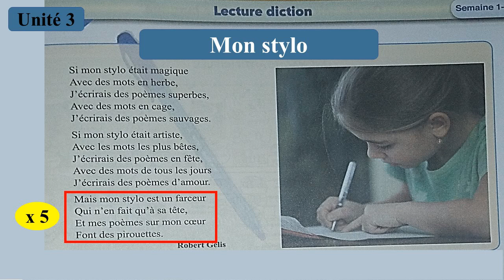Mon stylo _ Lecture diction - 5AP _ Unité 3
Lecture diction _ Mon stylo _ 5ème année primaire _ Unité 3
Manuel : Pour communiquer en français